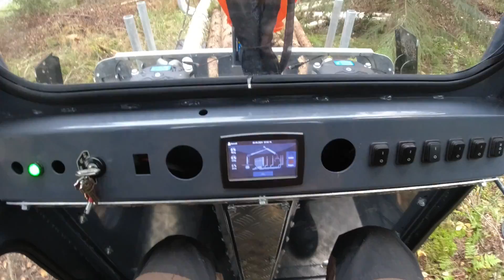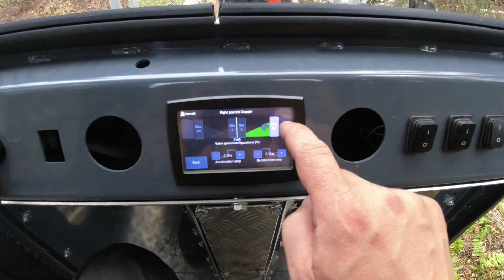Logbullet | Superbullet First Test In Forest (includes light test in dark forest)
I did take Superbullet for the first time to our forest. I had good time there with her.